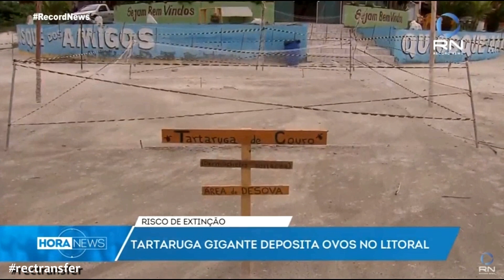TARTARUGA GIGANTE DEPOSITA OVOS EM ITANHAÉM SP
Uma espécie de tartaruga gigante não vista desde 1906 foi redescoberta em uma parte remota das Ilhas Galápagos, estimulando esforços para conservar o animal gravemente em risco de extinção.